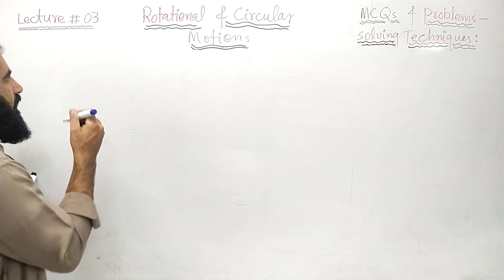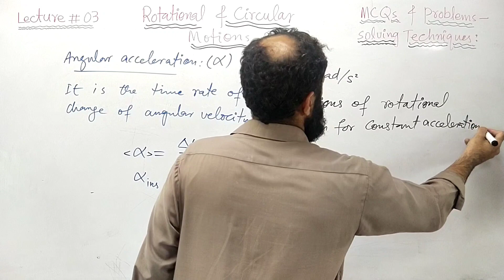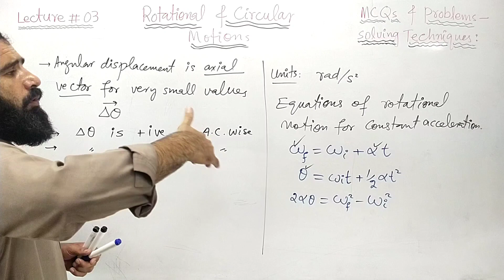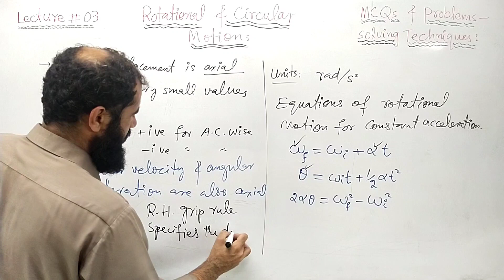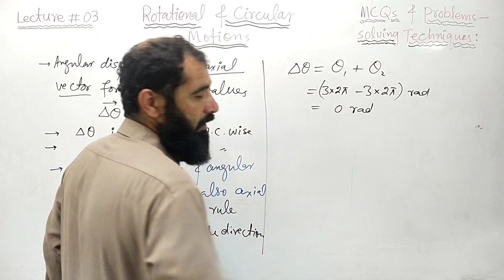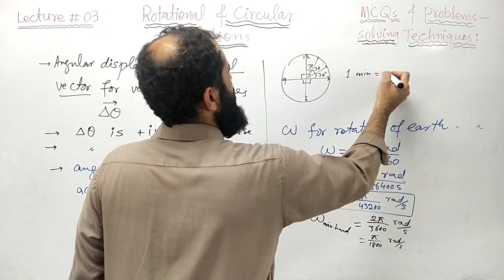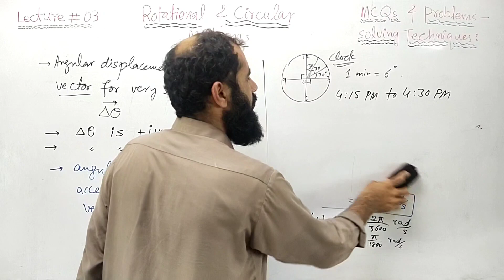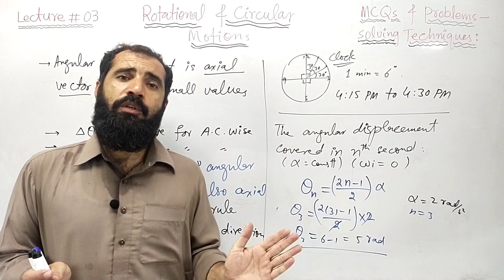Angular acceleration|equations of rotational motion|L3 Rotational and Circular Motion|MDCAT|NUMS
Angular acceleration
equations of motion for constant angular acceleration
Axial Vectors
is angular displacement a vector quantity
is angular velocity a vector quantity
is angular momentum a vector quantity
shortcuts and tricks for physics MCQs related to rotational kinematics and angular motions